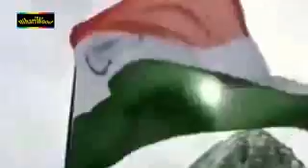2018 Super hit gane song rashtriya geet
My Akash Lal Yadav ji